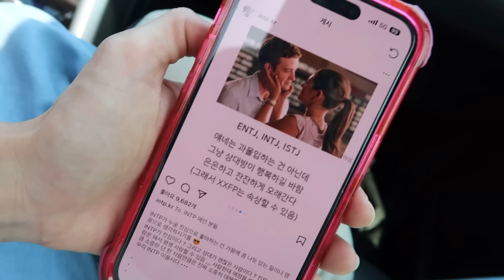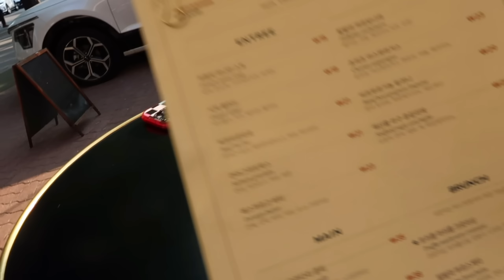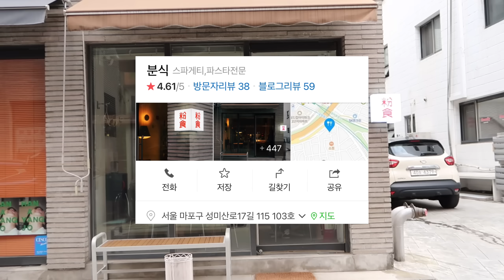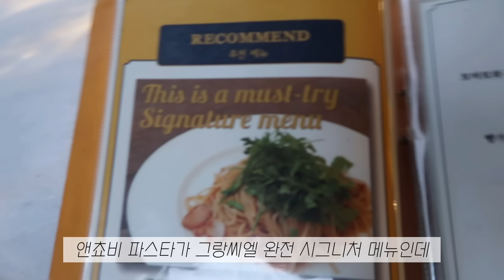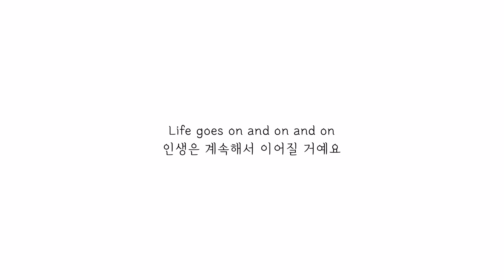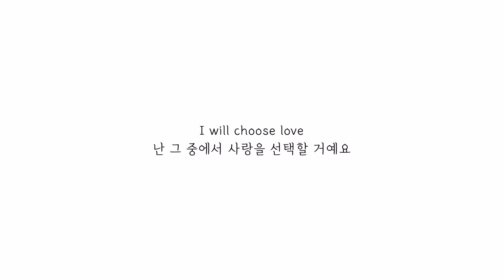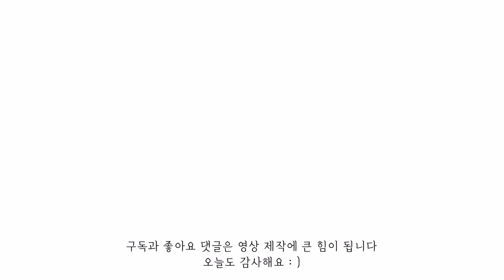Vlog 지독한 슬럼프에 삶이 힘든가요?💧 그래도 맛있는거 먹으면서 푸는 브이로그🐷(삼청동 파리 레스토랑🇫🇷 기막히는 앤더슨벨 신상. 생면 파스타 맛집)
인스타도 팔로우해주세요 , 다양한 소식을 전하고 있어요!

안녕~ 수박온니입니다.🍉🍉🍉
오늘 영상은 다소 쪼큼.. 무거운? 부분도 있네요.
우리 모두 같은 고민 저마다의 슬럼프로 괴로울때마다..

주변의 작은 행복을 돌아볼 수 있는 여유를 찾을 수 있기를.
그런 마음에 도움이 될 수 있는 브이로그이기를 바라봅니다.

오늘도 답글 많이 부탁드려요, 그럼 또 다음 븨로그 낑차낑차..편집들어갑니다

DAY 1 삼청동 데이트 ft.파리분위기 레스토랑 0:00
DAY 2 슬럼프.. 가끔씩 찾아오는 지독한 불청객 6:48
DAY 3 45세의 덫 12:19